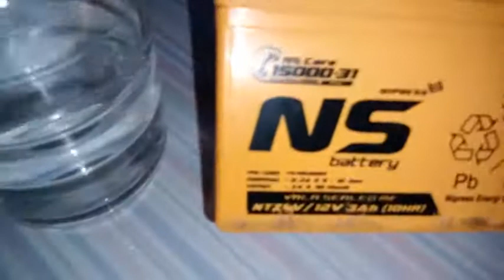Hati-hati bagian motor ini bisa karatan korosi